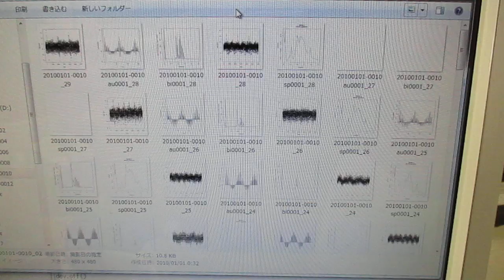オリジナル超音波システムの開発技術 ultrasonic-labo